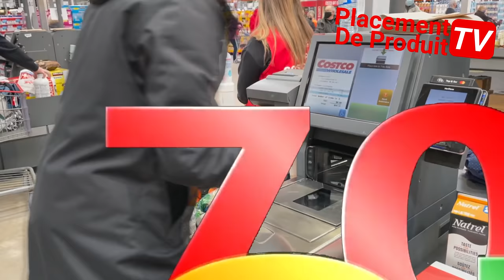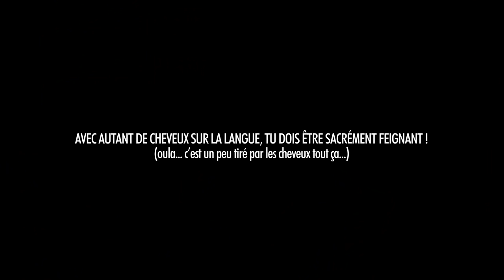BADNEWS #177 Deux grossesses en même temps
Leiocephalus carinatus - 3D model by Blackburn Lab (@ufherps) [36d94c0]

Merci aux donateurs de MARS 2022
HugTip Khroce Julien Luke_Skywatcher QuiPhenix Emeric Bourgeois clement Marge Lolpo19 JoeHell Satyre Kouyère Rorschach bcadake FraP-zsz Kévin Glack thraw synapse Jows Yukisson MAK45 thieums Hush_00 Greg V. Torsadum Naïade Ekam Romain DODY Mr88 Yoco p_pair Mich CimleaK Nico gSigh Yannoo Joledoc TheKillerMarmotte patrice renaud gnppn christ0289 Serytee. Chris Bourbi Tomarchi Black Pulsar Mathilda Nabus FRANCOISPEF firud SnowFlo kilian Stanislas Andre Vazektomi Max7824 Chienchic Benjamin Latatchii Leopoldd Amaury Grenier adeline.hullot Gribouille ISKAN geoffrey Req Félix stevensixkiller Olivier mim Saint BlackSalami Marc Le Labourier Ludestru aikirenshu Lmeur Dworkin Damien Skaarbone Francky Dohahah MysterJoke Isilmë Morton Ichabod Rémi Luyepii Scottzane Syphaïwong Mrs Kyogokudo Penther Charles & Alice Mylie_zolie Lord Yorwan Pelur Théodore Joany Leprince Dr.Oops Cy Vincent Tanak Boucle Bloody_Loki Dame Andine Sarafan Halbeu Dae31 dazerkil Arnaud Boisgard K13b3r Bananebleue Nabihime An1hl4t0r Halone Wolfkhan Flan-Lemou Kuentan Xav Desmero _dav_ Florent Vdga Vincent Benou lalmeras Ralouf Bigoudi88 Nek Pauline Bloom Guillaume Cort-X- Wolf enstein TomTom nieub Jerem S. frankman1995 daone Ced_Lec Grollbe Pyrrhos Dauvet Thomas BRISET Adrien Natosan artart78 jacques kramp Morlockq Jean-Marie Arondel loktora GrandZuzu Xianghua manshoon Victor

CarottNinja Chukkynuggets Cyrielle_8 Damien B Darkjuju - La capsule Manga Devienne Dohahah Fargeol Gautier Greatmotherfuckers Gregory Boulengier Guillaume Schmirgal HenriCoty Julien Bénézech Louis Henry Ludovic Lavallade Lulu Cracra Makoto_Hoba Marine Mambert Monsieur Raton NainSympathique Nico Boud Nicolas MARCHAL Oly Kun Paul Expert Roullio_N3 Sarah Katz Segers Starduck Tassatux Thibault Hanout Thomas Valentin Victor Hanss Virginie Quesnay Watchinofoye Yopox

Ostralopi Anthony G. Diane F. Shrabinougoudou Matth X 23 Julien B. Bob S-Sky 2068 Damien B Mathieu T. Karen P. Exelsis Dei Armé Océane Sir-Paz Melanie P. Huuugg Xeroquelle Nicolas Franck Agnes M. Eve Issickofadam Jennifer D. Maya J.  Erwanix Rafaela U. Christophe P. MstrsAspirin3 Belladora Durivial Oumaima Zam Julien Hais The Jojord